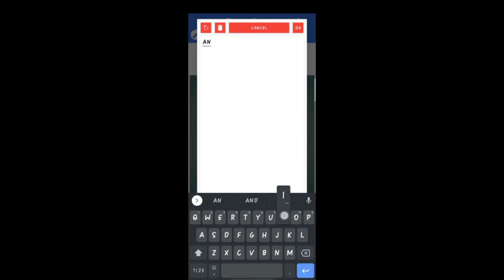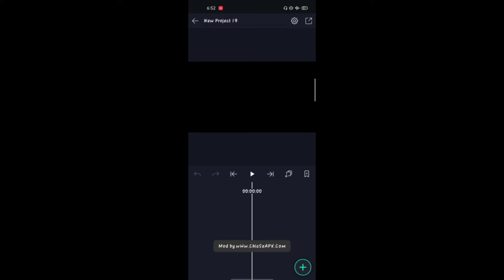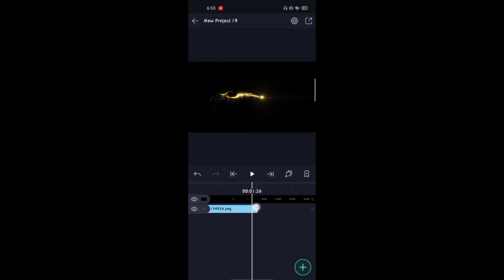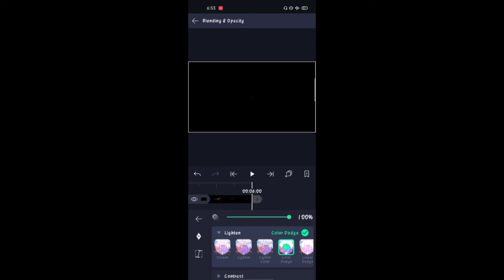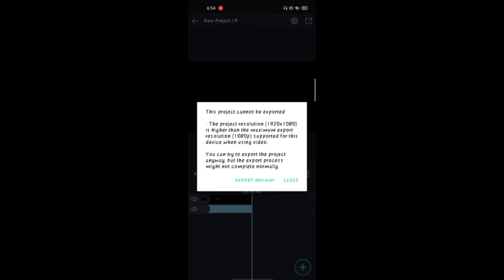Alightmotiontutorial Particle Title Animation in Alight Motion | Alight Motion Tutorial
Particle Title Animation